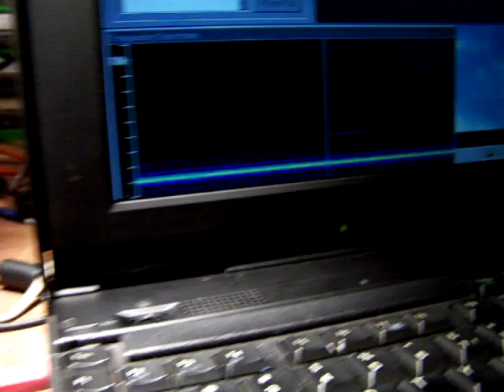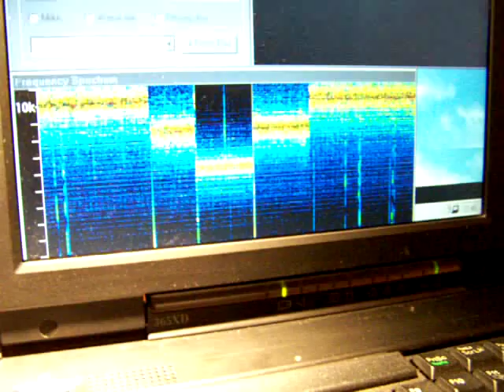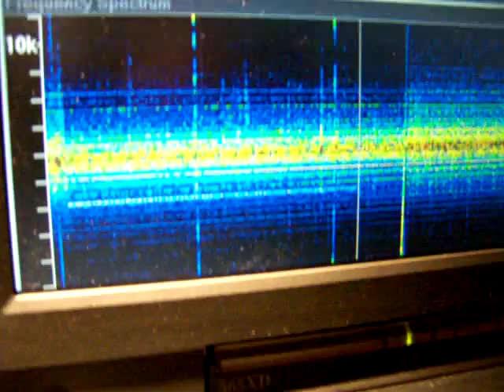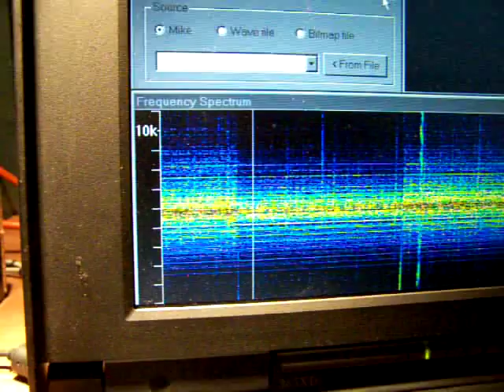VLF receiver 1 KHz - 10 KHz, part 4 (overview and test)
See the textbox in the first video from the series (in total: 4 video's). Description from a direct receiver to detect E.M. influences in the atmosphere on verly low frequecies (V.L.F.). My books (other electronics): on the Lulu website, author Ko Tilman.

When you go to my channel trailer you find the “looking glass”. When you type there keywords like “tube”, “triode”, “tube radio” and “receiver” “AM” you can find more information. There is also a small document on the LULU website (author Ko Tilman) where there are links to approx. 800 video’s on my YT Channel. And there is a free document: “how to make a simple tube amplifier”. You can connect to “any” triode a AM radio coil with the schematics showed in the VLF series. You only need for proper radio detection a leak resistor from the grid to ground, say in the range of 500 K to 1 M. And a good quality AM coil.

I keep all my YT videos constant actual, so the original video’s with the most recent information are always on YouTube. Search there, and avoid my circuits that are republished, re-arranged, re-edited on other websites, giving not probable re-wiring, etc. Some persons try to find gold via my circuits. I take distance from all these fake claims. I cannot help that these things happen. Update 29 november 2021.

More videos about this subject:

VLF antenna for 4-5 KC (made 2008 or 2017) how to make an antenna for that freq. band on a frame of wood or PVC

VLF Storm and lightning radio receiver (1 KC-30 KC) 18 sep 2019 (schematic of a two transistor LF amplifier)
VLF receiver 2 transistor updated and revisited schematic (18 sep 2019). In essence the same as the circuit linked to above
VLF receiver overview & test (looking at lightning its extreme electromagnetic waves in the VLF spectrum) 29 Nov 2021
In the textbox of that vid you see these links to all the earlier VLF Video’s